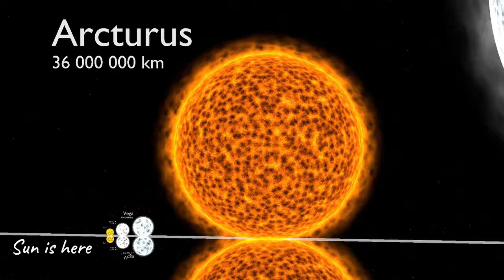Online Session Report | THE SUN | Thegreatbeyond.in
Session report of online session conducted on "The SUN". Online event hosted by Deepak Choudhary

Joined by about 30+ participants from different parts of the country, participants had fun and lots of learning about our Host Star, THE SUN